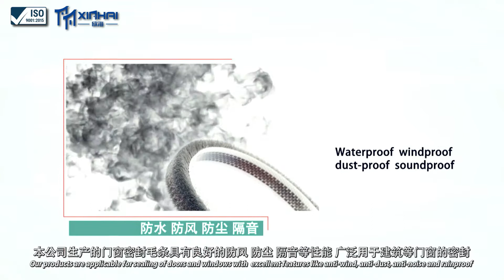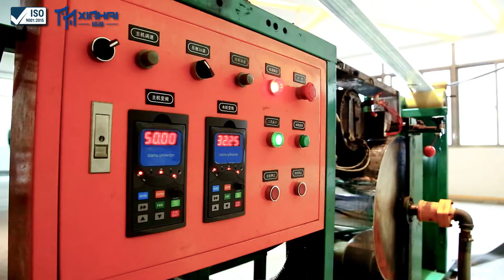XINHAI - About Us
JIAXING XINHAI DOORS AND WINDOWS ACCESSORIES CO., LTD Was established in 2002 (the former HAIYAN XINGHAI PLASTIC FACTORY), as a specialized manufacturer of a variety of types and styles of pile weather stripping for doors and windows. Our products are applicable for sealing of doors and windows with excellent features like anti-wind, anti-dust, anti-noise and rainproof.
The enterprise always adheres to quality first, excellence and customer satisfaction, focusing on development of more productive, more energy-efficient and more environmentally friendly products. And provide versatile solution for global partners within the solid doors and windows industry.
Possessing more than 20 production lines, advanced machine and technique supporting and 2000 square meters factory premise, the daily production capacity can reach to 300,000 meters.
Relying on superior quality and reasonable prices, we have set up a complete sales network throughout China, and our products have been selling well all over the world.